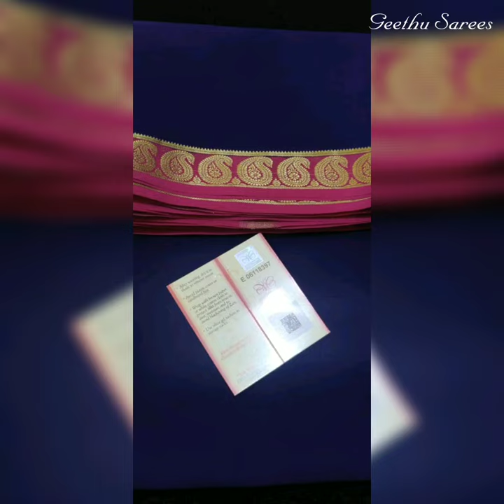New Arrival Of Pure Mysore Crepe Silk Sarees With Silk Mark Certified | Traditional Pattern